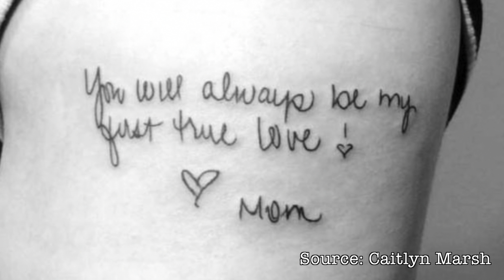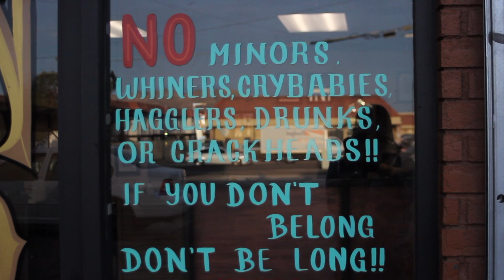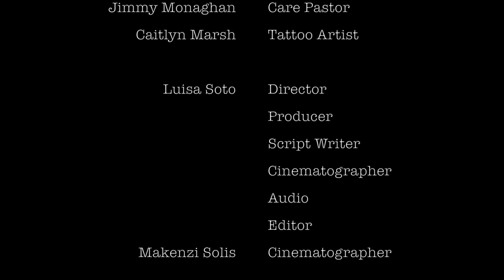Body Mods Documentary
School project at the end of my senior year in high school! I interviewed my friend, Caitlyn Marsh, a tattoo artist, and one of the pastors at my church, Jimmy Monaghan, on their views towards discrimination of body art in the work place (-: